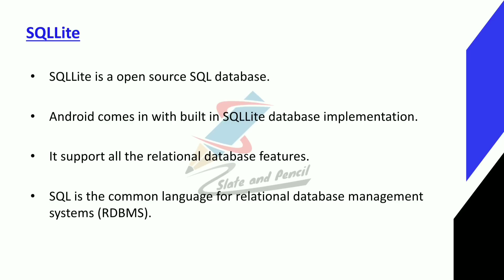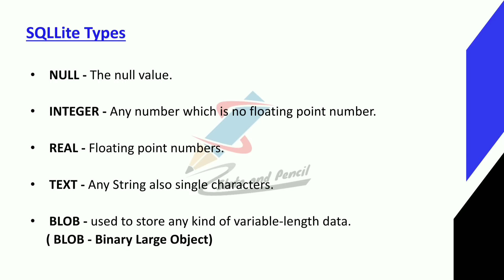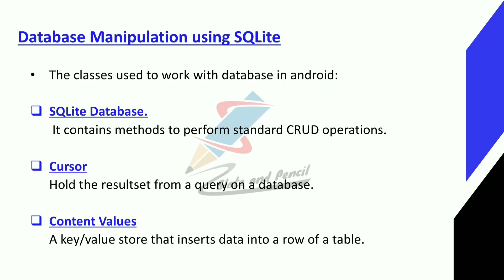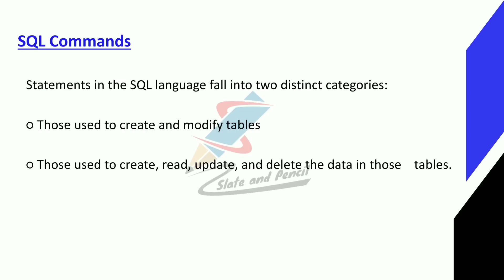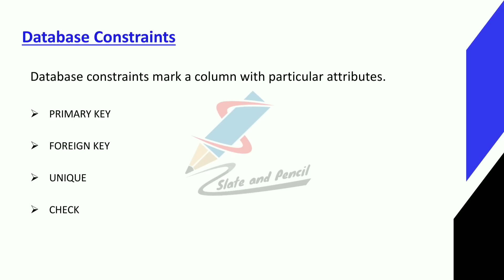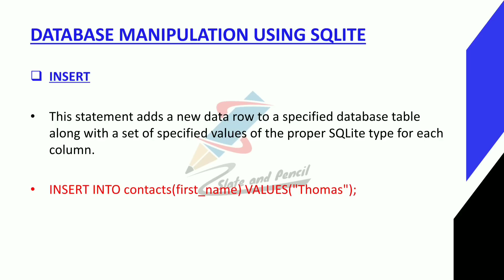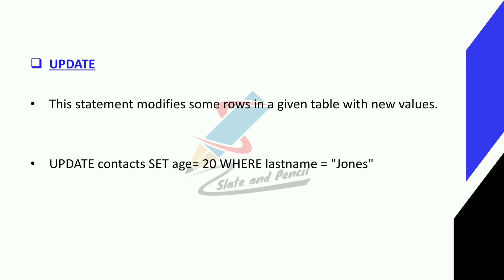SQLLite |Android Programming malayalam|Sqllite database malayalam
cycle.
References:
1. Satya Komatineni & Dave MacLean,Pro Android 4, Apress.
2. Retomeier, Professional Android 4 Application Development, Wrox.
3. Zigurd Mednieks, Laird Dornin, G. Blake Meike, and Masumi Nakamura, Programming
Android, O'Reilly